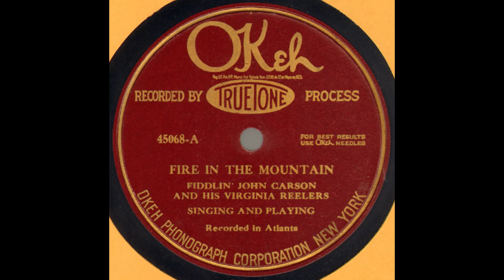Fiddlin' John Carson And His Virginia Reelers-Fire In The Mountain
Recorded on Tuesday, November 2, 1926 in Atlanta, Georgia for Okeh Records.